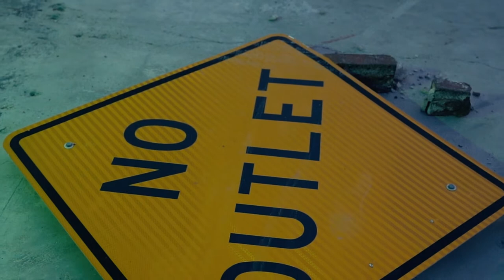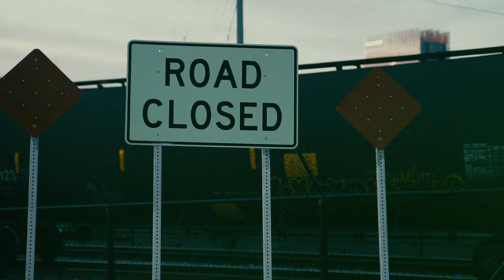Yung Blow x BBA Slim - No Smoke (Official Video) Shot